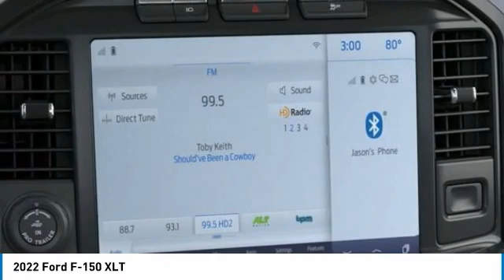2022 Ford F-150 221630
2022 Ford F-150 XLT

Brighton Ford
8240 W Grand River Rd

4WD.brbrCarbgry 2022 Ford F-150 XLT 4WD Automatic 5.0L V8 16/22 City/Highway MPG All vehicle pricing is shown with A/Z pricing. Not all buyers will qualify for all discounts/rebates/pricing plans shown. Please see dealer for complete details and to find out what pricing you qualify for. Brighton Ford is conveniently located off of Grand River Road in Brighton, Michigan. Brighton Ford is near the intersection of I-96 and US-23 in Brighton, Michigan. We have the largest selection of used trucks, used cars and used SUVs with over 200 pre owned vehicles in stock! Brighton Ford serves all nearby cities including South Lyon, Howell, Fenton, New Hudson, Novi, Ann Arbor, Whitmore Lake, Lansing, Detroit, Toledo and Flint.